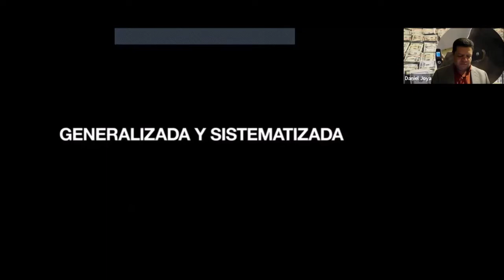Las extorciones en el Triangulo del Norte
Conversando con Guillermo Vázquez del Mercado,  Latin America security analysis & policy implementation expert.